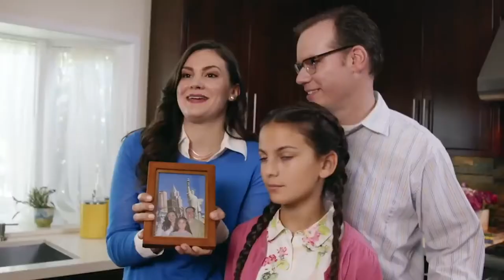Briana Lane - Comedy Demo 2020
Briana Lane Comedy Demo